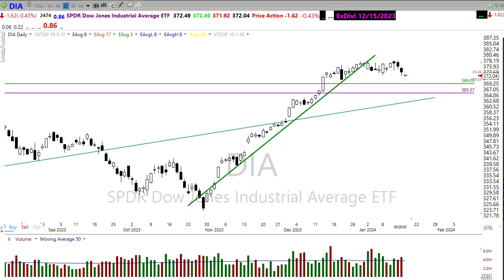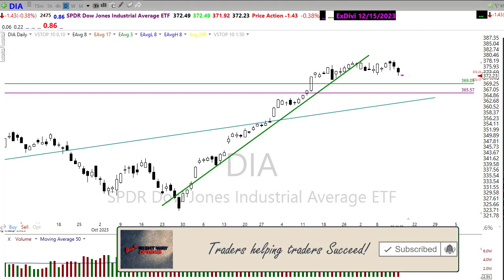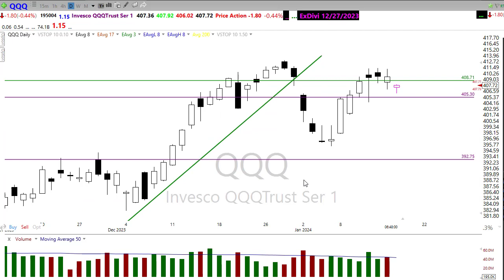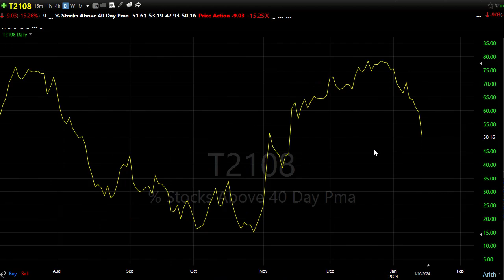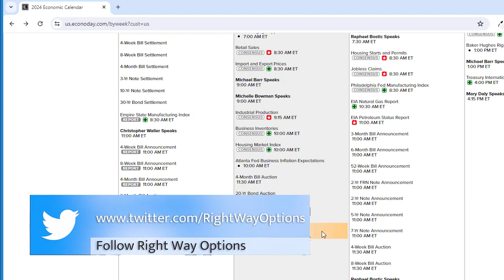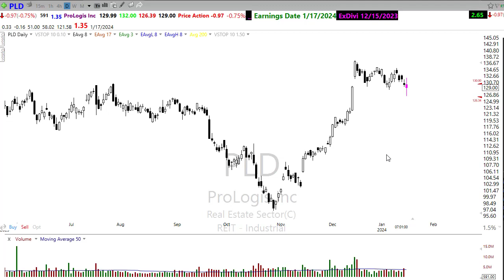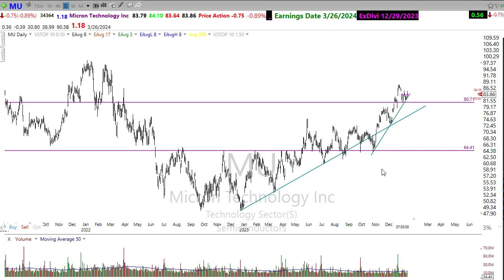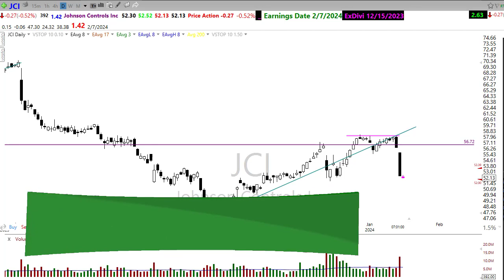Morning Market Prep | Stock & Options Trading | 1-17-24